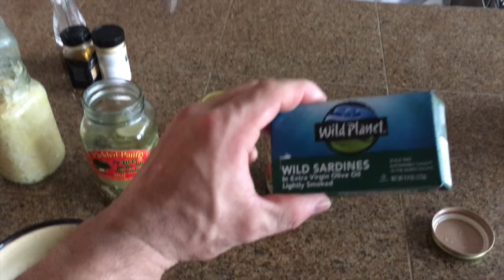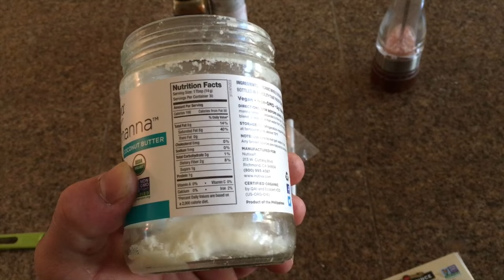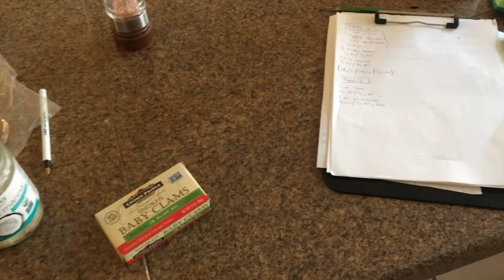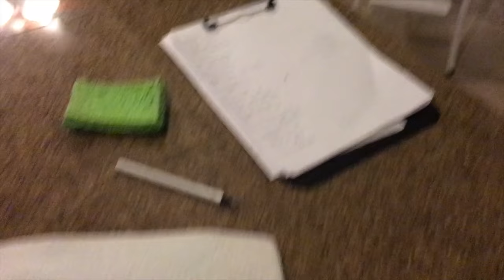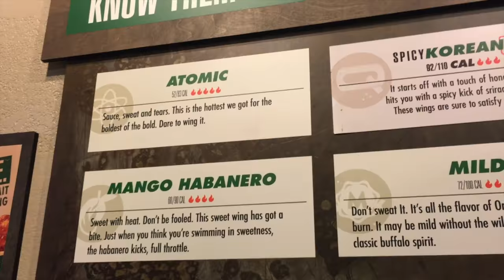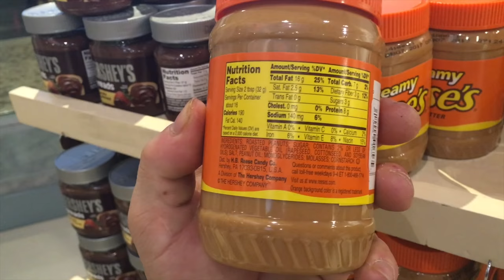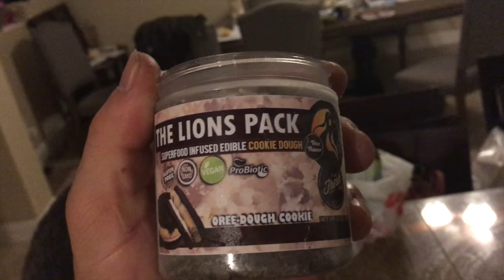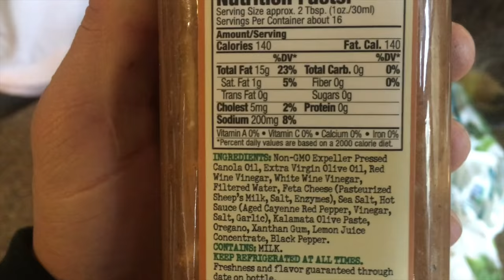Experiment Series: ANAVAR Episode 1B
A new series experimenting with individual compounds over unchanged TRT, Nutrition, Training, and Cardio. Give viewers an inside look into what specific hormones do for body composition, and blood work while keeping lifestyle variables the same.